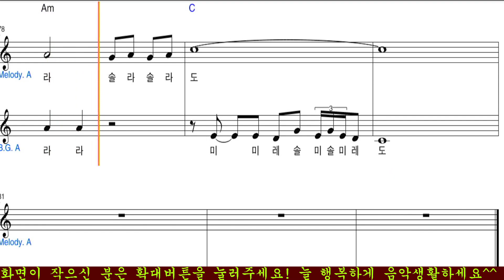색소폰 번지없는주막디스코 알토색소폰악보 sax(레슨상담01063016175) (경남마산)